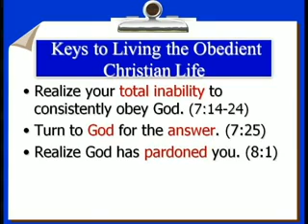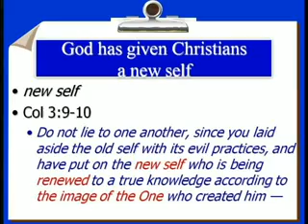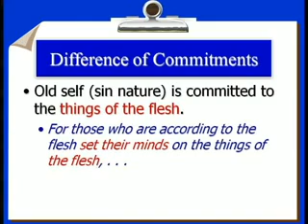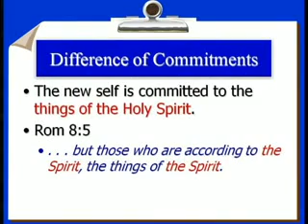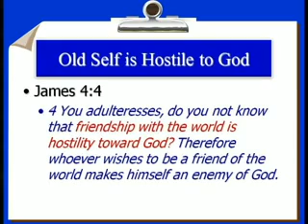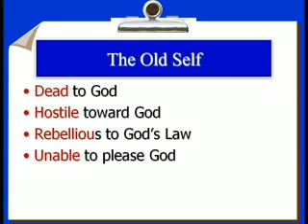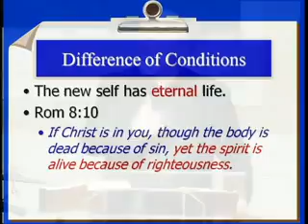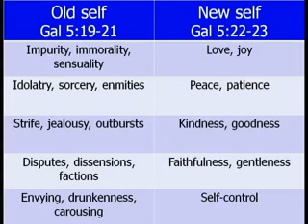Put on Your New Self Dr A T Stewart